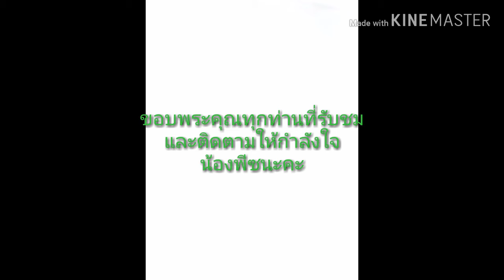ตัดต่อวิดีโอด้วยมือถือเครื่องเดียว น้องพีซทำได้ ทุกคนก็ทำได้ค่ะ Ep.11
ตัดต่อวิดีโอด้วยมือถือเครื่องเดียว น้องพีซทำได้ ทุกคนก็ทำได้ค่ะ Ep.11 คลิปนี้เป็น ผลงาน ตัดต่อวิดีโอ ครั้งแรกของน้องพีซ โดยพ่อเป็นคนสอนให้ พ่อเห็นว่าสอนเค้าแปล็บเดี
บเดียวเค้าจำได้ Kinemastet ก็เลยให้ทำให้ดูและถ่ายเป็นคลิปให้ชม โดยในแว็บแรกนั้นคิดถึง อ.ไนซ์ Nice to meet you. ดูแล้วน่ารัก ชอบ อยากให้ขาทำได้แบบนั้น และนึกถึง อ.เสกสรรปั้นยูทูป ที่ท่านบอกว่า ต้องลงมือเฮ็ด คือคิดอะไรได้ต้องทำ อย่าเอาแต่คิด นี่คือแรงบันดาลใจที่เป็นที่มาของคลิปนี้ ซี่งเปฌนผลงานการตีดต่อชิ้นแรกในชีวิตของน่องพีซ ซึ่งวันนี้อายุ 8 ขวบพอดี ขออนุญาติแท็กท่านทั้ง 2 ขอบคุณอาจารย์ทั้ง 2 ที่เป็นแรงบันดาลใจและทำคลิปดีๆให้ชม ขอบคุณทุกท่านที่เป็นกำลังใจให้น้องพีซนะครับ